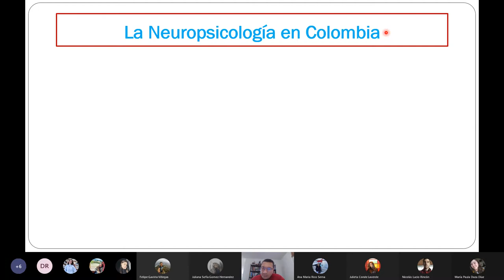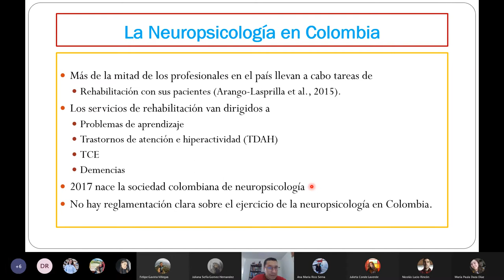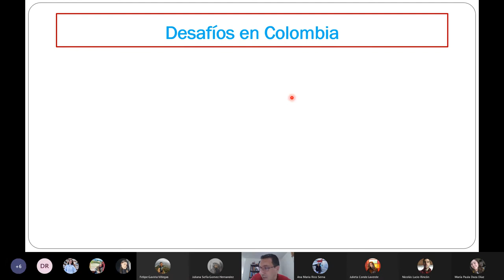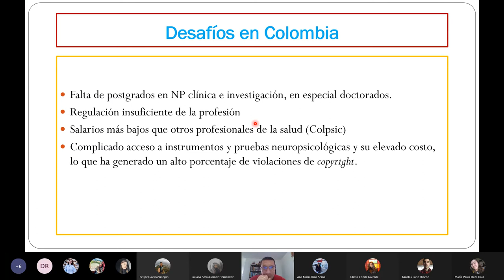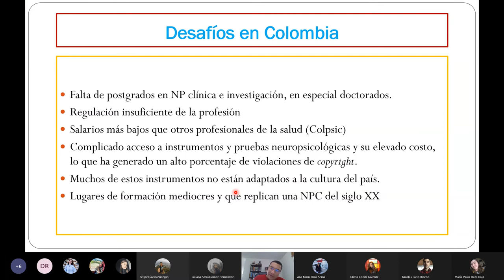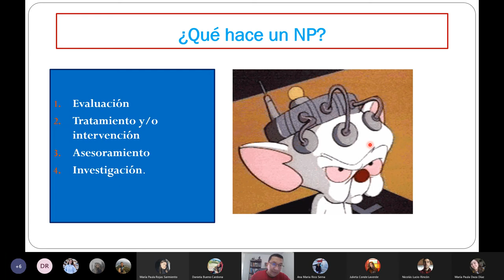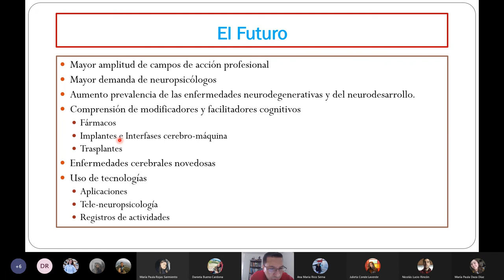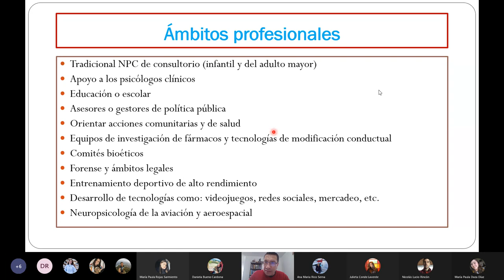La neuropsicología en Colombia